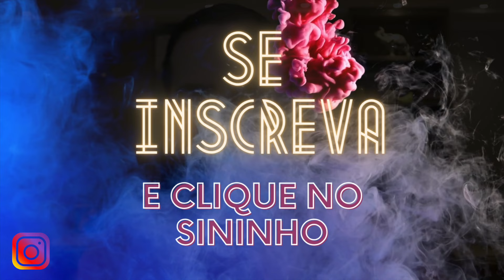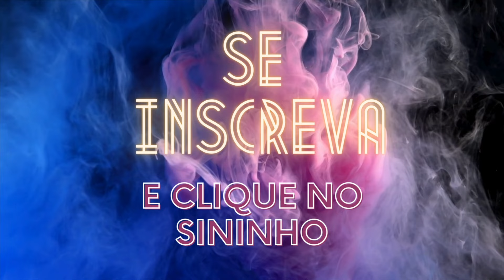PERFUME EXCLUSIVOS COMA A CARA DA RIQUEZA SACRATU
☑ SACRATU
☑ CUPOM: NAOSOU10